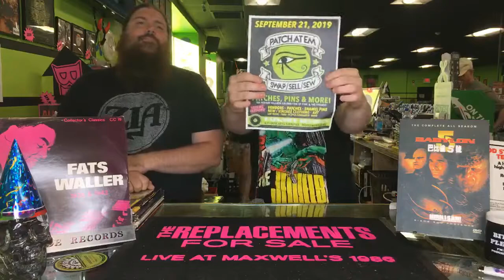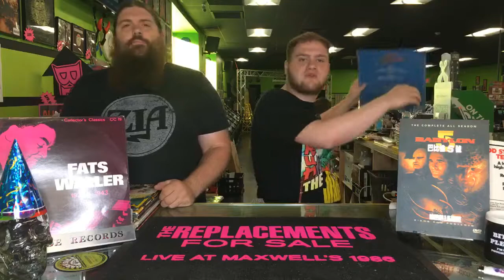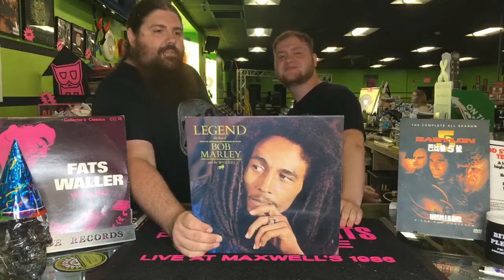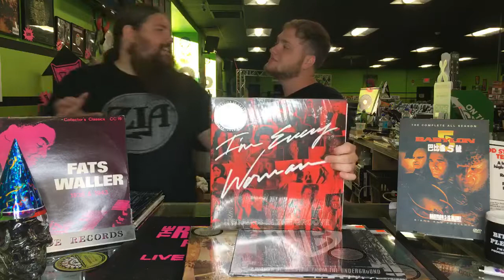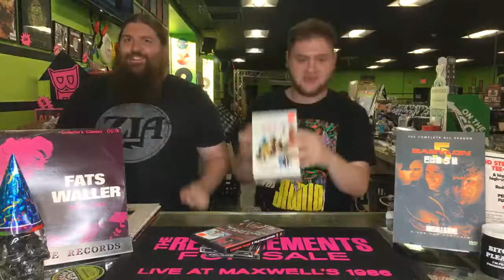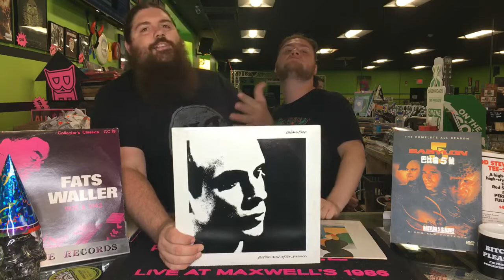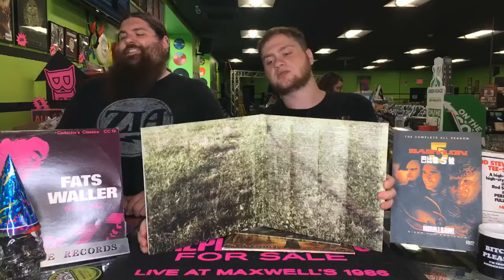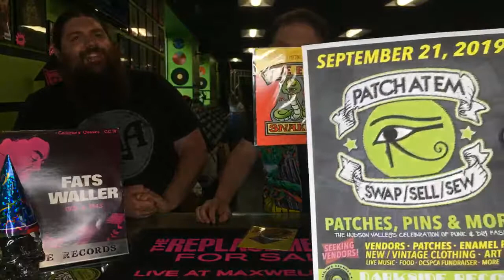usedtuesforyous highlights for 8/20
Going over some highlights from this week's usedtuesforyous new arrivals! Anything you see in this video is available during the livestream by calling dibs in the comments (please be specific!), or afterwards by calling us or sending us on facebook message. First come, first serve!

They all go out 10am Tues morning- be on our email list to get early access to the entire list and see the full list Tuesday